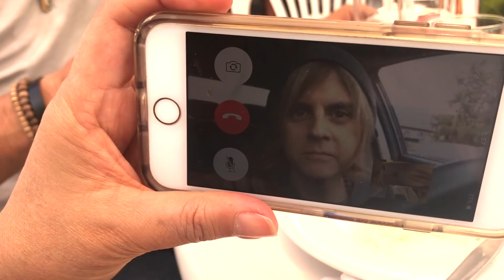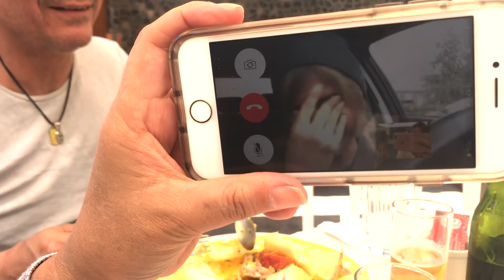MI DOMINGO EN HUANCHACO - TRUJILLO :D - FabVlogs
REDES
snapchat fablazaro